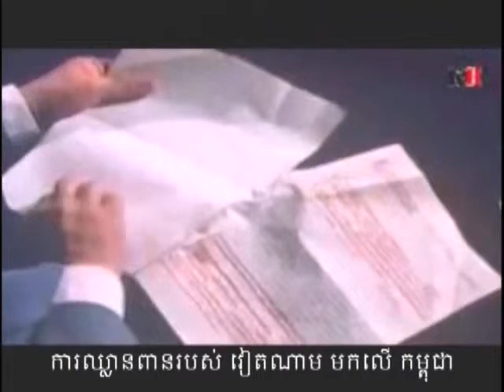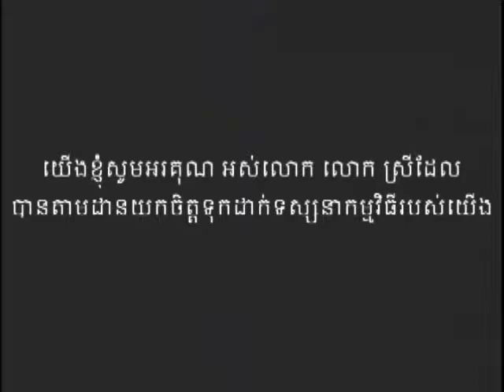VOKA Episode 93 Part 1